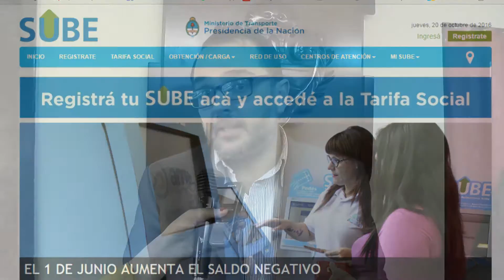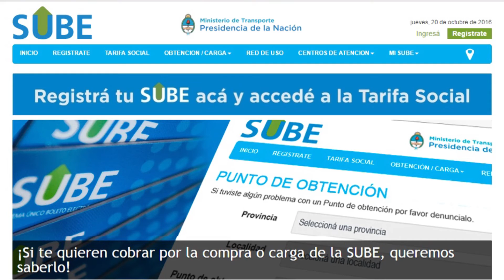SUBE, El precio real de la tarjeta es de $25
Satisfacción y beneplácito generó la etapa de implementación del sistema del boleto electrónico SUBE en el  transporte urbano de pasajeros en el ámbito municipal y en el seno del Concejo Deliberante, lo que avizora que el servicio tendrá buena aceptación en la comunidad jujeña.